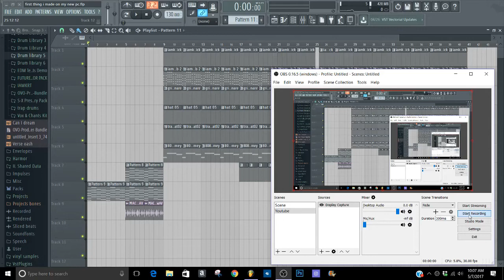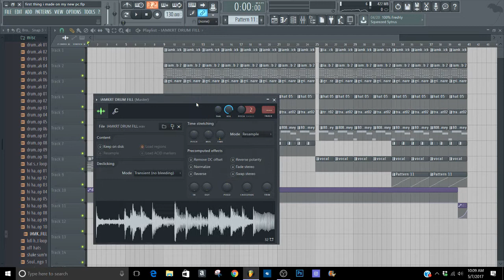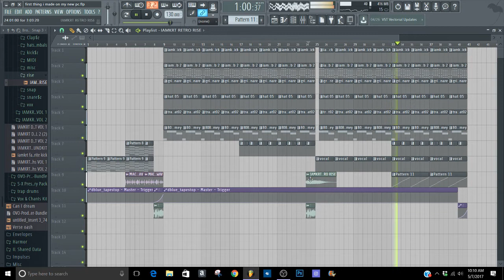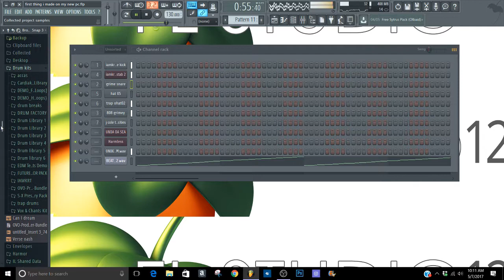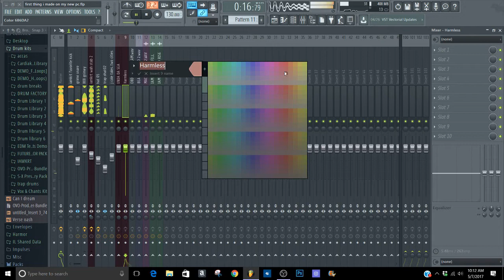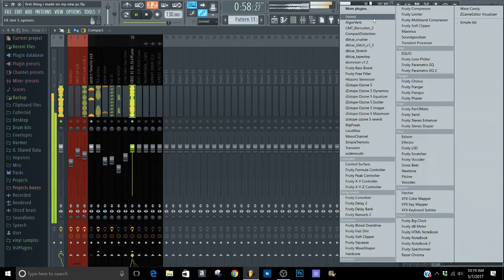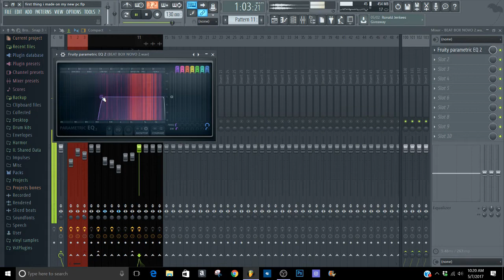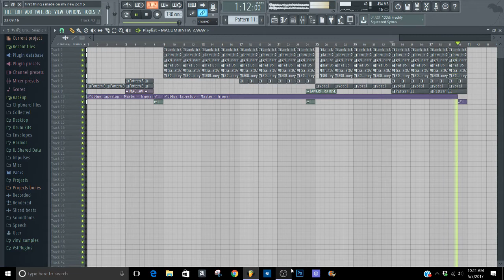Using nothing but my Sound Kits fl studio 12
i took the prices down on my SOUNDKIT